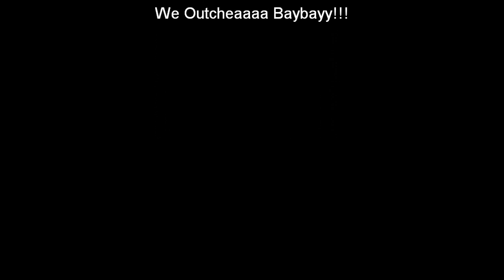Harlem Shake Georgetown College #1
Team Take off at it with the first Harlem Shake video for Georgetown College